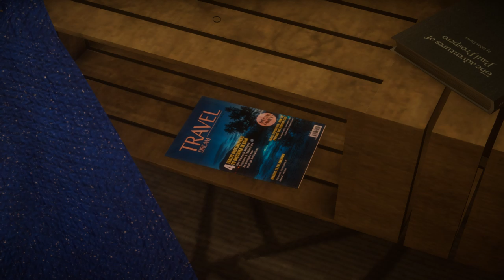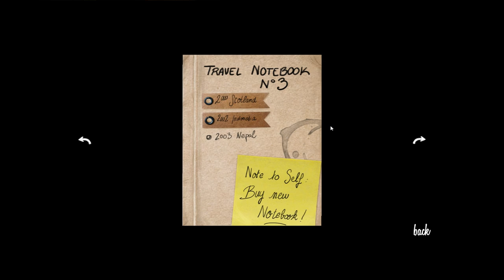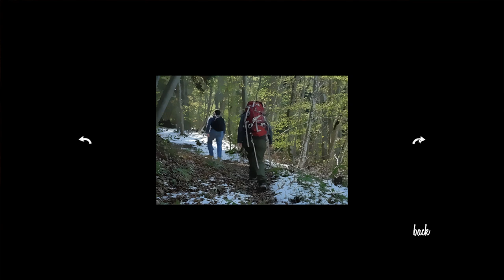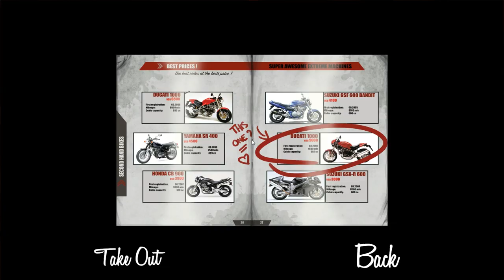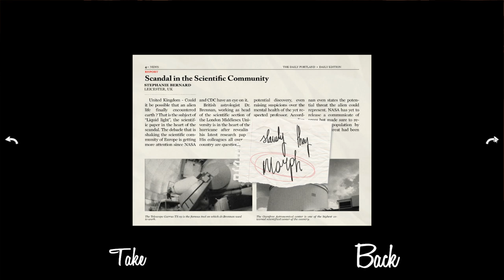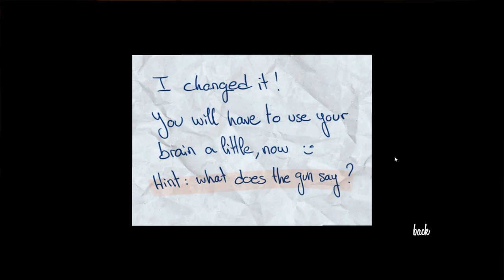Answer Knot Full Game Walkthrough (All Achievements)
This is Answer Knot all achievements walkthrough.

Timestamps:

00:05 - You did play! Trophy - Start a game
01:00 - "The magazine under the table, Zach" Trophy
01:35 - Standing still simulator Trophy - Dont move for 3 minutes.
04:50 - Are you deaf? Trophy  - Replay any sound message 3 times
06:50 - Come on, you'll get drunk Trophy
17:05 - ...guess I'll die Trophy